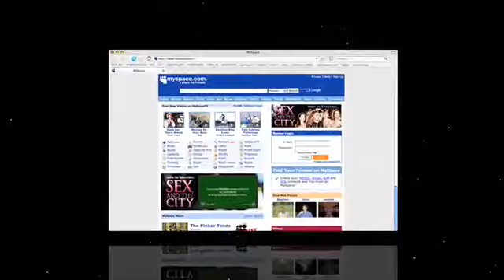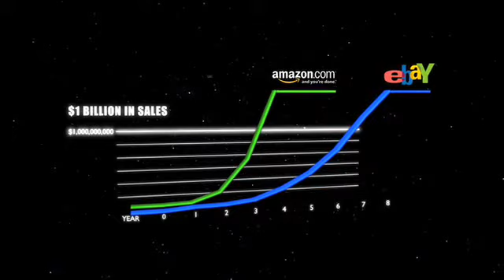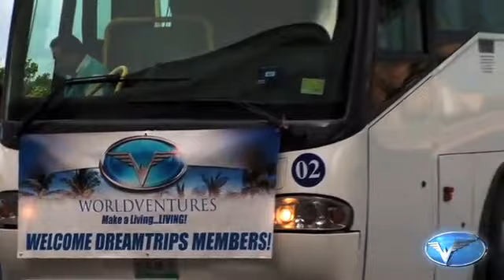World Ventures International Travel Business (srpski).flv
Make a living... Living!